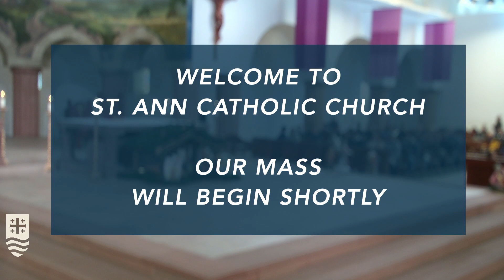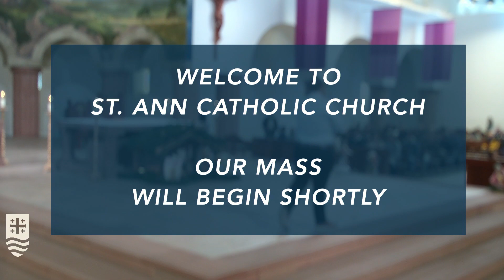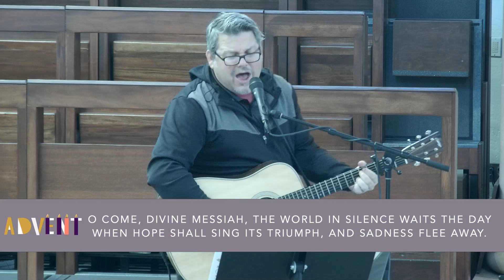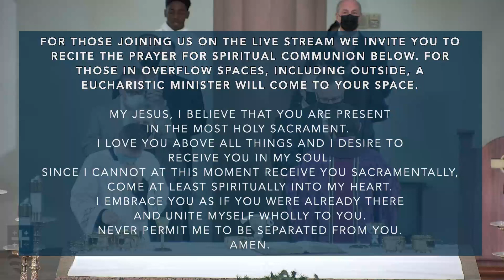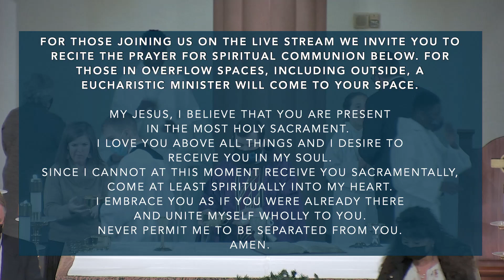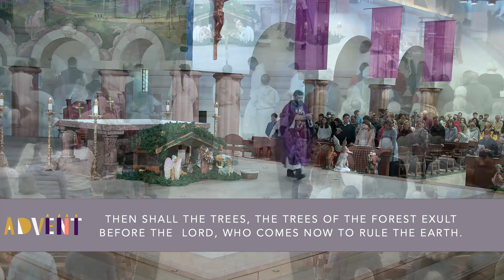4th Sunday of Advent 2021